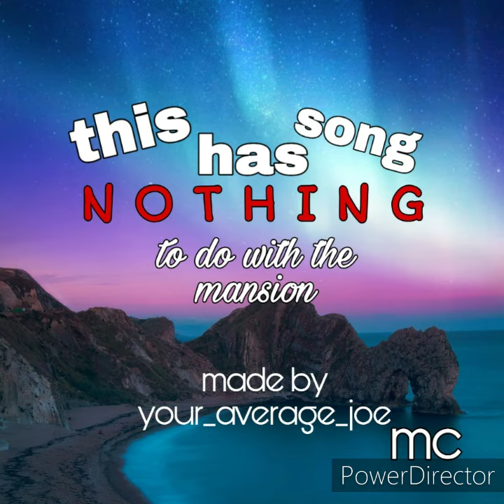corrupted king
the crown has overtaken the mind the only thing left is gold